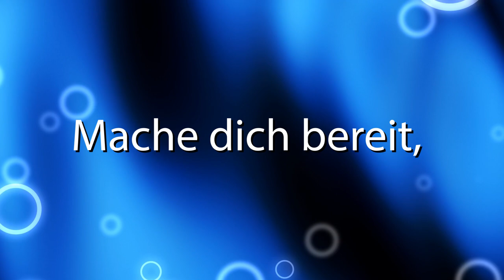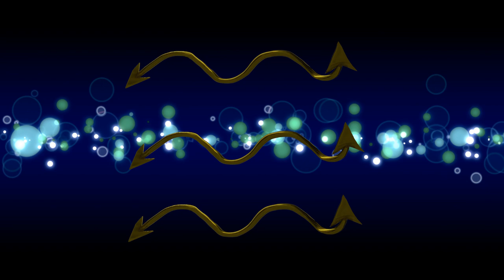★ Reinigung und Aktivierung des Solarplexus | smaranaa.eu ★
Reinigung und Aktivierung des Solarplexus mit Engel Uriel. Das Solarplexus steht für das Selbstwertgefühl und ist gleichzeitig unser Kraftzentrum. Oftmals setzen sich Wut oder Angst im Solarplexus fest und hindern uns in die Kraft zu kommen. Deswegen ist bei emotionalen Schwankungen eine tägliche Reingigung des dritten Chakras zu empfehlen.

Havens Gate by Christopher Lloyd Clarke. Licensed by Enlightened Audio